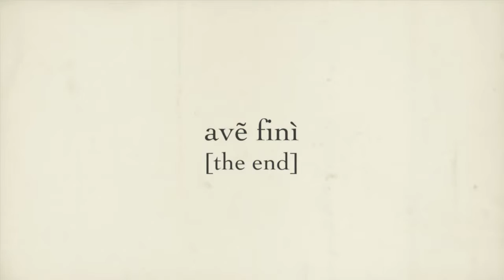#16 Delizie per viaggiatori buongustai in Fiera! - 17 settembre 2016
Si conclude il tour estivo del green show bassoromagnolo più divertente di sempre con due serate indimenticabili all'interno della XXVI° Fiera biennale della Bassa Romagna.
Complimenti a tutti i coraggiosi partecipanti che ci hanno aiutato a ritrovare i "sapori perduti"!

Bassa Romagna: delizie per viaggiatori buongustai è un progetto del Servizio di Promozione Turistica dell'Unione dei Comuni della Bassa Romagna con la collaborazione dei Servizi comunicazione e Politiche giovanili e di Radio Sonora